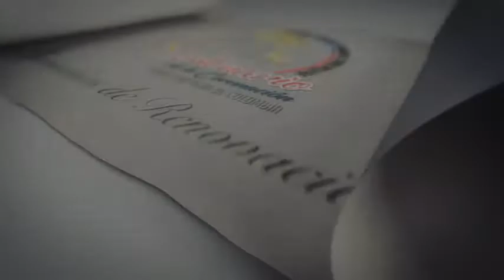Testimonios de Renovación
Feligreses de la diócesis de Riohacha en modo Centenario. Comparten su testimonio de fe sobre la Virgen Renovada de Chiquinquirá